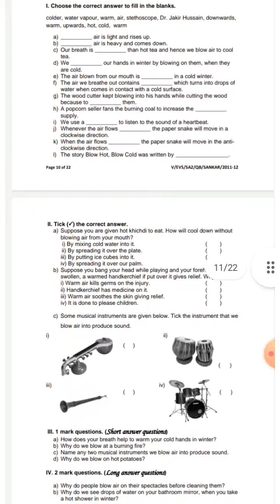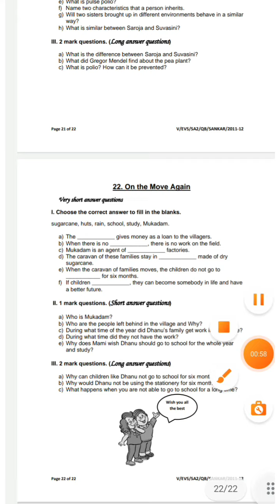ncert class 5 evs question bank with answers|class 5 EVS test paper with solution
Class 5 EVS Assessment 1 || class 5 EVS test paper with solution || class 5 EVS Assessment

5th class board exam evs K 7 Q question paper, 5th class board exam evs, 5th class board exam evs paper